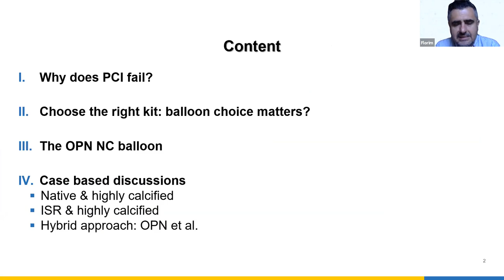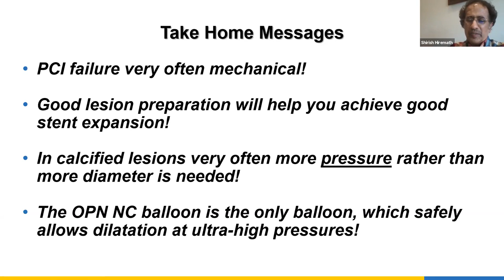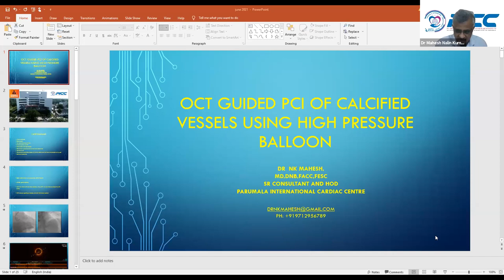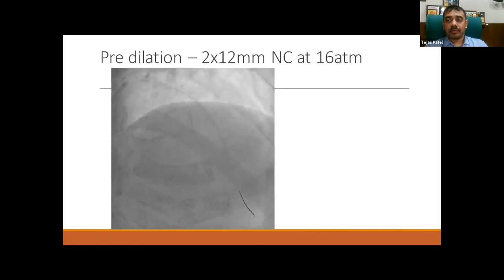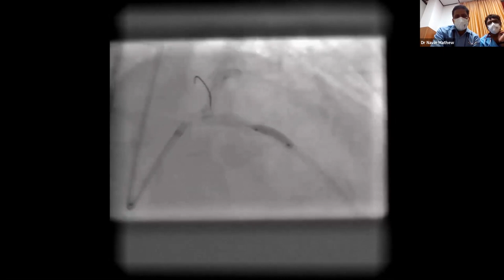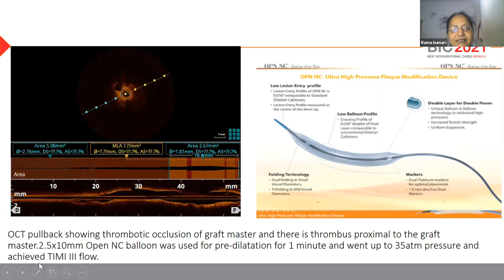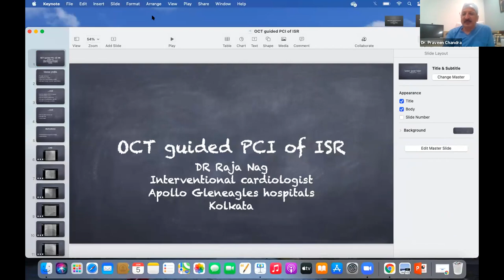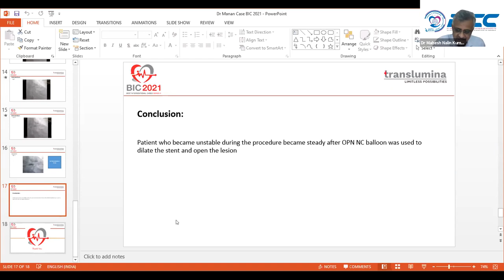Best of Interventional Cases 2021- Revisiting Newton's Law Exerting Ultra High force to create lumen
Chairperson: Dr. Florim Cuculi, Dr. Praveen Chandra, Dr. MS Hiremath
Moderator: Dr. NK Mahesh
Panelists: Dr. Ankush Gupta, Dr. Ajay Swamy, Dr. Keshava, Dr. Ajit Menon,  Dr. Rakesh Yadav, Dr. Prashant Panda, Dr. Srinivas Reddy
Presenters: Dr. Florim Cuculi
Dr. Ankush Gupta
Dr. DK Baruah
Dr. NK Mahesh
Dr. Rutwik Trivedi
Dr. Naveen Mathew
Dr. Rama Kumari
Dr. Nagesh Waghmare
Dr. Raja Nag
Dr. Manan Anand